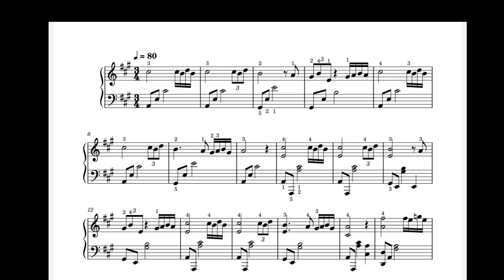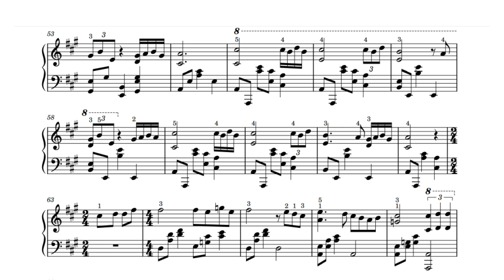Last Exit To Brooklyn / Piano Sheet. Music / Mark. Knopfler / By Sangheart play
Artist :   Mark. Knopfler